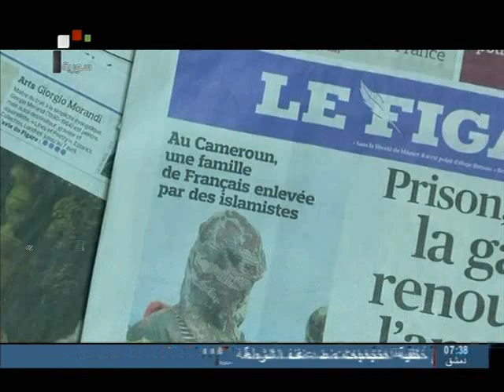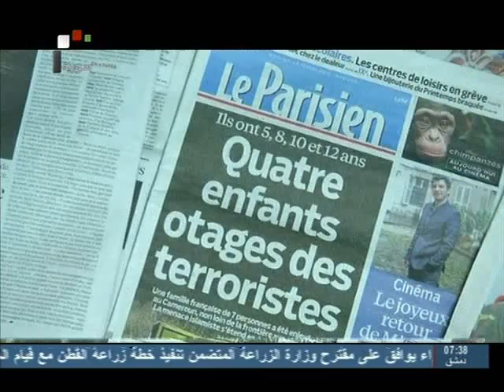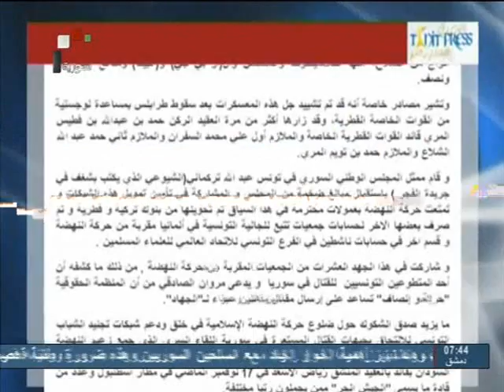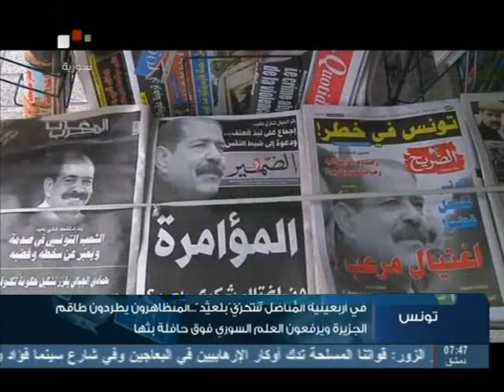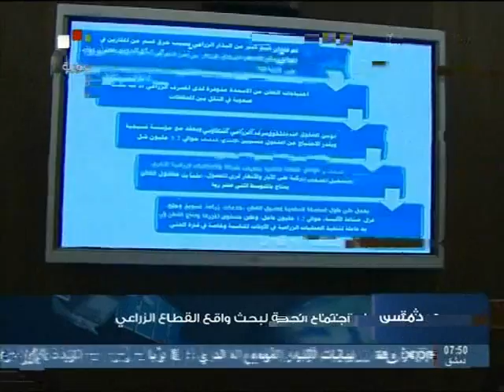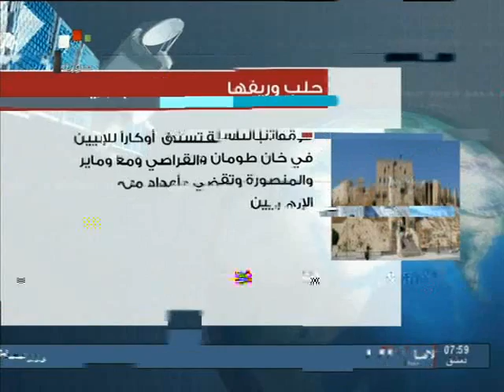SYRIA NEWS أخبار سورية السبت 2013/03/16 تطهير حي جوبر ريف دمشق